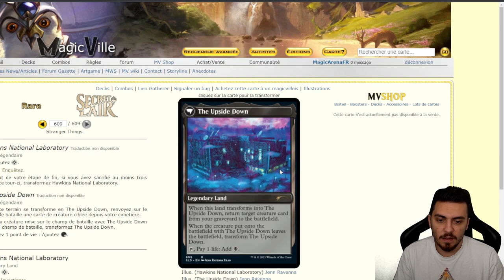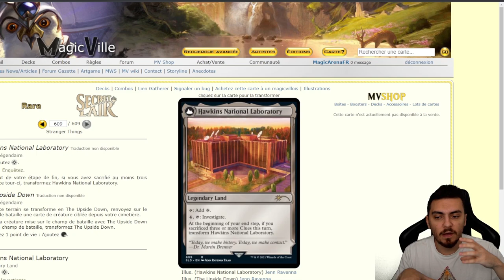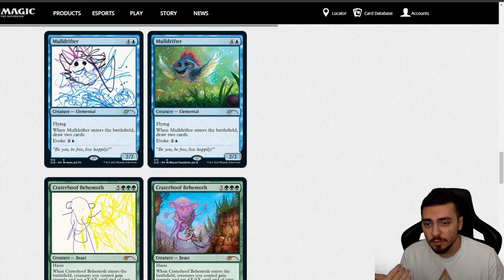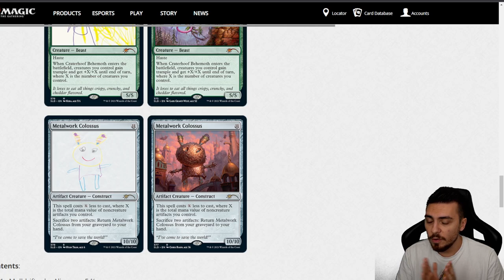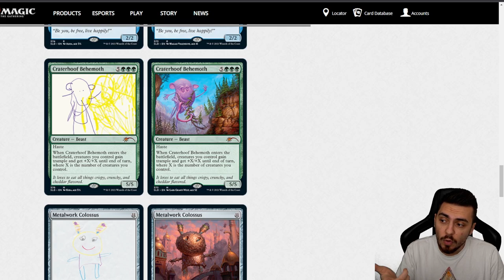POINTS NEWS #29 : Secret Lair Extra Life, Teaser Crimson Vow et Reprint The Walking Dead !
Lundi : Val&PL à partir de 19h ( Rossez-vous si vous pouvez )
Mardi : PL à partir de 16h
Mercredi : Val à partir de 14h
Vendredi : Val à partir de 10h

Intro 00:00
Secret Lair Extra Life 01:05
Teaser Crimson Vow 11:45
Reprint TWD 17:41